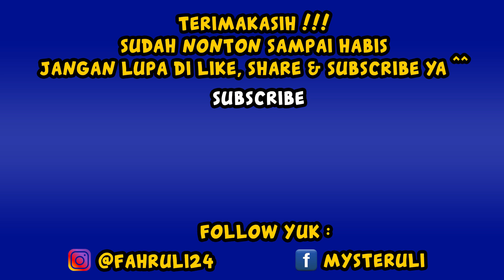Buka Showroom Gede Sekalian (165) - GTA 5 REAL LIFE MOD